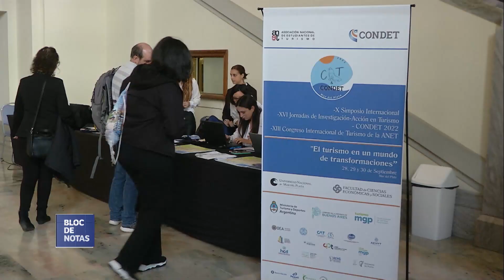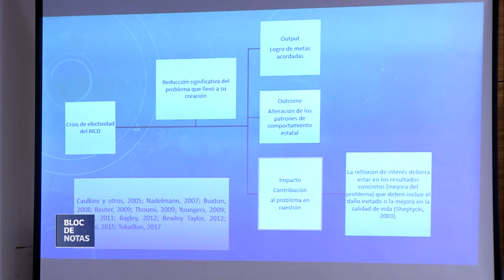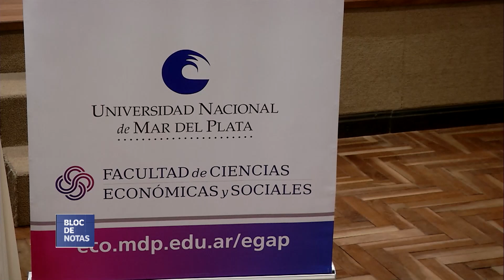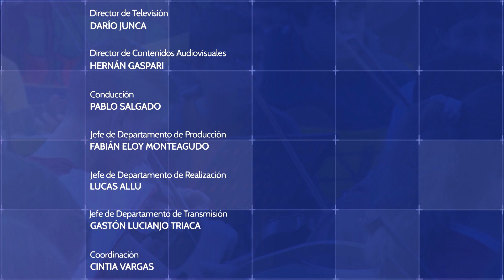BLOC DE NOTAS RESUMEN SEMANAL - PROGRAMA 228